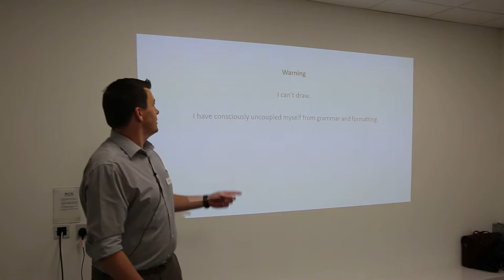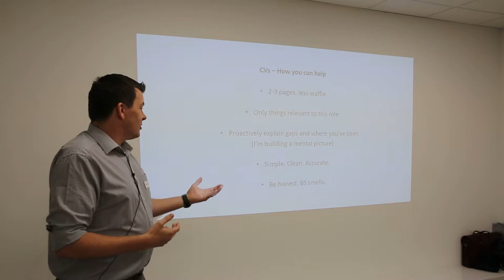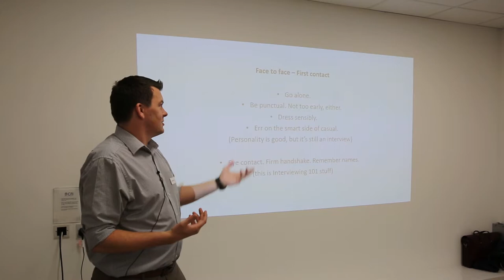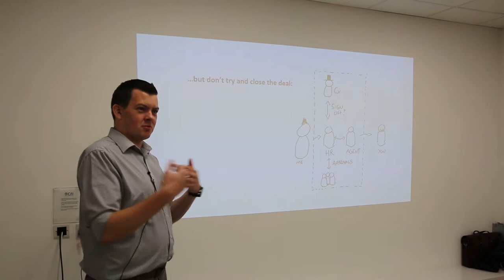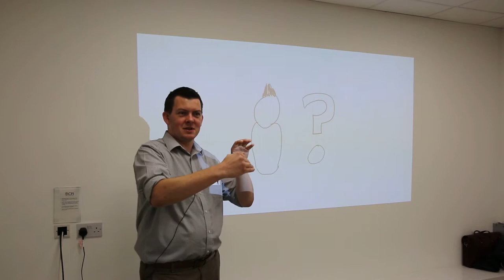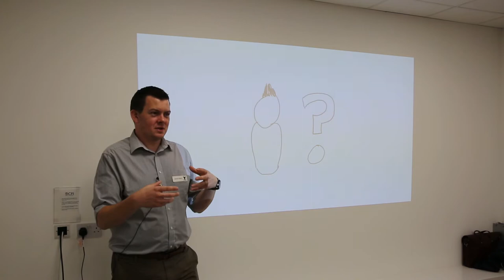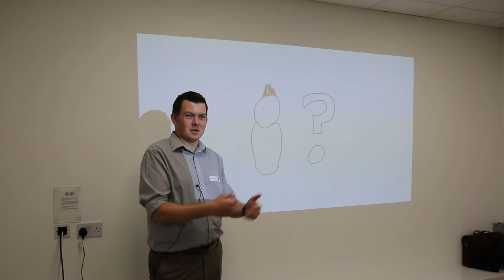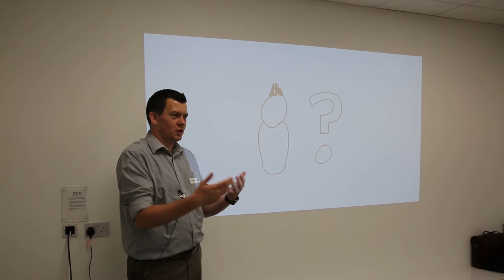DevOps Oxford - Inside the Mind of a Hiring Manager by James Ashwin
A brief quantitative analysis of my recruitment activity over the last year.

A high-level overview of the importance of recruitment to organisations and details about the various stages of recruitment - CV, phone interview, face to face. What I'm looking for at each stage, what candidates can do to make their lives easier.

I have worked in IT since graduating from Swansea with a MSc in Computer Science 13 years ago. I started out as a developer, then moved into consultancy and running teams of consultants, before returning to development as a team lead at IRESS. Most recently he has taken on Head of Development roles at Gladstone Software and Gigaclear.

My last five years, one way or another, have been heavily involved with recruitment and team building. From growing in-house teams, to hiring off-shore, to starting teams from scratch - I've done a bit of everything. I now have a pretty good idea of what it feels like to sit on the other side of the table and what hiring managers are really looking for in candidates.